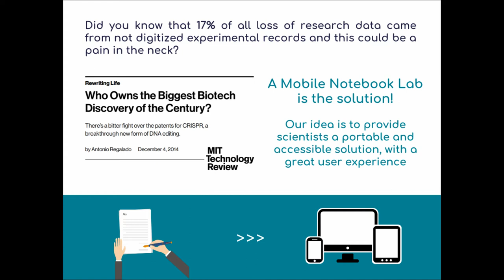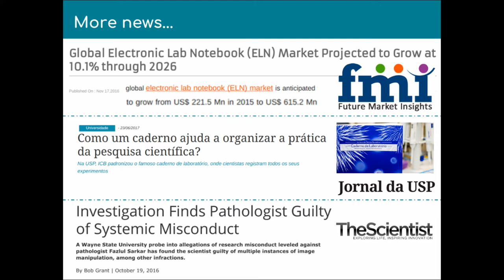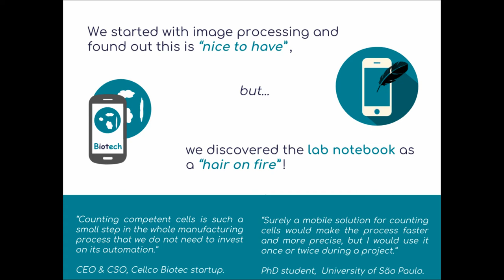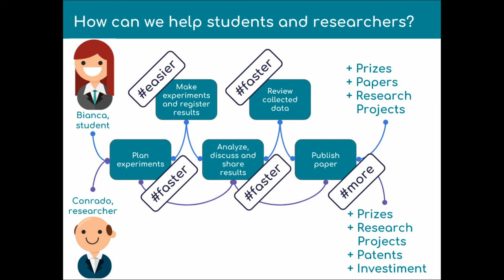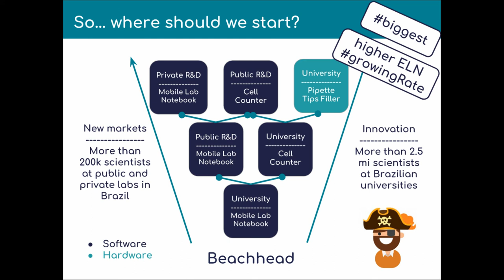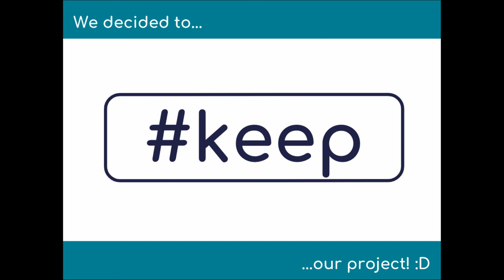beThink pitch deck | AWC TIM 2017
Pitch deck video to show our performance on the first part of the AWC program, the customer discovery.

Summary
By applying the scientific method to entrepreneurship, we got radical changes on our initial startup idea. After 74 interviews and an extensive market analysis, we changed our focus from automatic collect of scientific data by image processing to a mobile lab notebook to dynamically register and share these information. To better represent this new approach, we also changed the name of our solution, from Biotech to beThink.